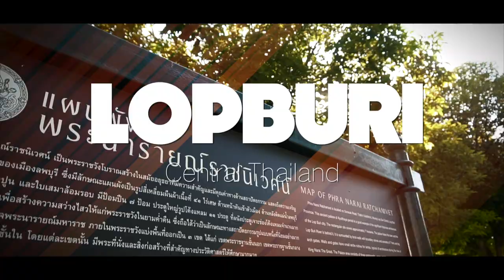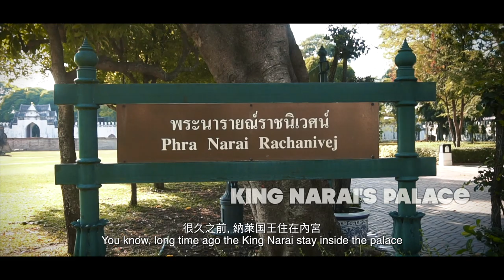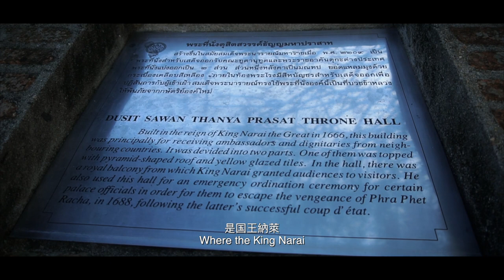Climbing and travelling in Lopburi, Thailand